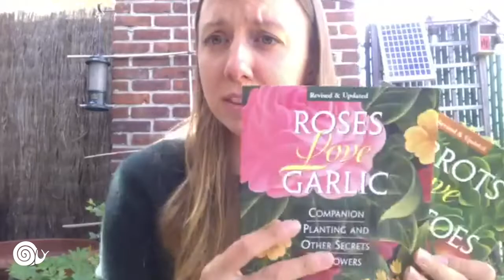Urban Gardening with Kelly McGlinchey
Kelly McGlinchey is a leader in the food sustainability sector and Board Co-Chair of Slow Food New York City. In 2019, she founded Table & Tilth (tableandtilth.com) consulting services, dedicated to helping food businesses cultivate success and grow their impact.

Follow Kelly @tableandtilth!